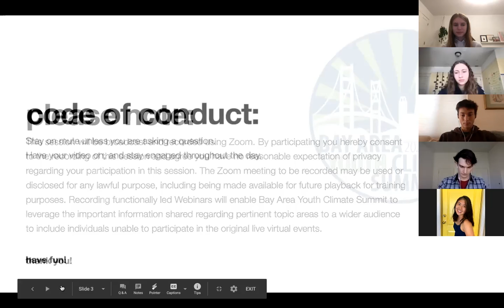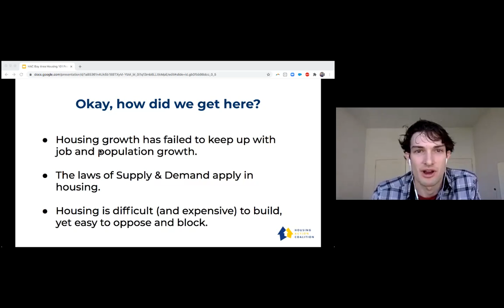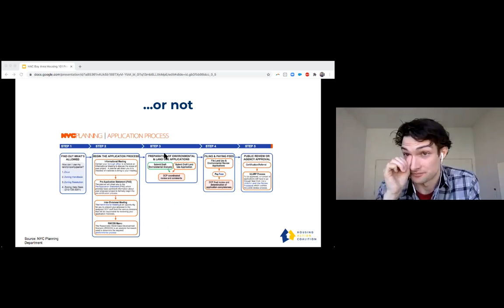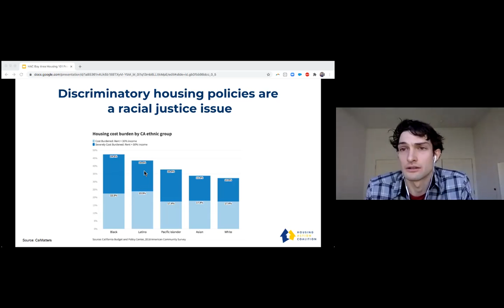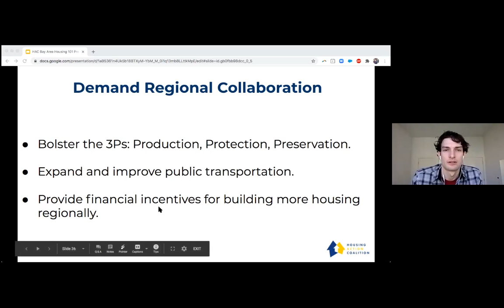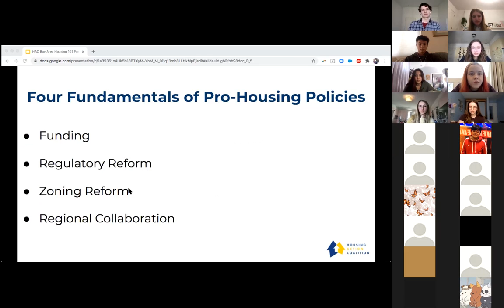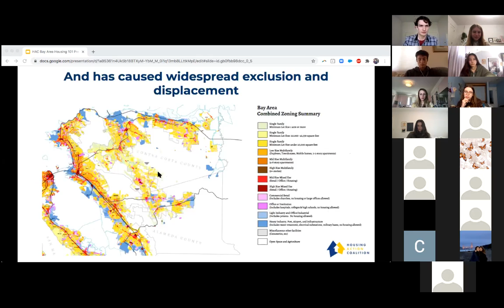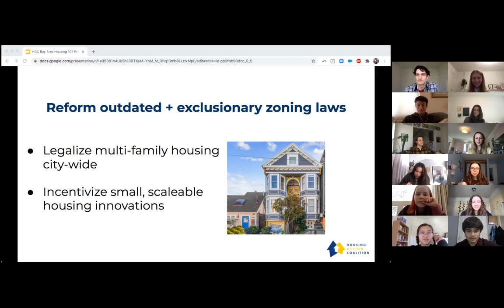February Workshop: BAYCS x SFHAC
On Saturday, February 13, 2021, 1pm-2pm PST, the Bay Area Youth Climate Summit partnered with San Francisco Housing Action Coalition (SFHAC).

The goal of the workshop was to discuss the issues of gentrification, displacement, and the SF housing crisis. Housing is a vital resource to everyone, yet there is a consistent lack of affordable, equitable housing in the Bay Area. Furthermore, it is an opportunity to learn about how housing is deeply connected to both social and environmental justice.

How Burrowing Owls Lead to Vomiting Anarchists (Or SF's Housing Crisis Explained)